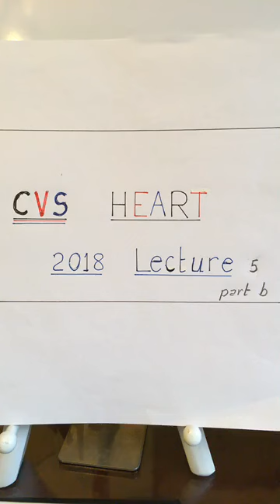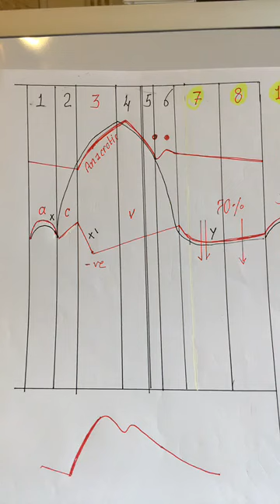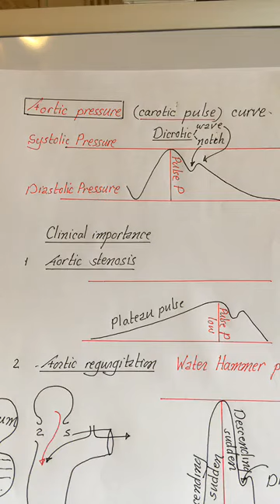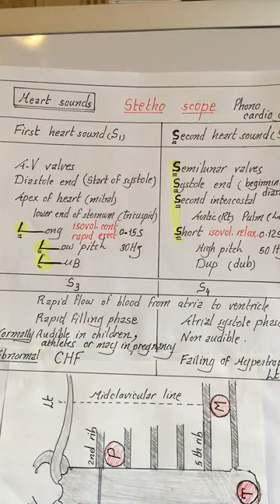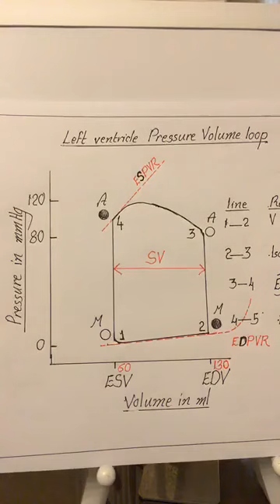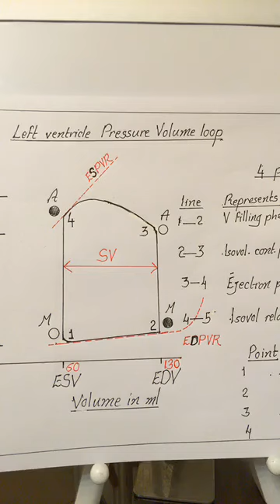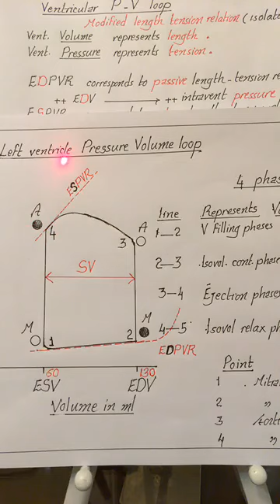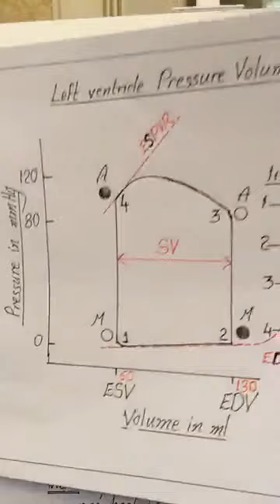Physiology | Heart | Clinical applications of Cardiac cycles | March 3.2018 | Dr.Nagi | Arabic